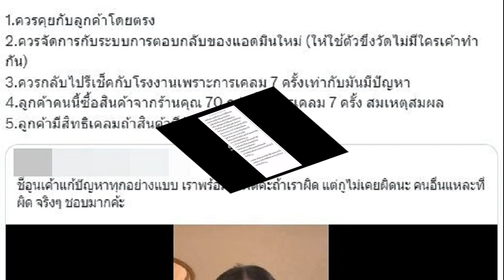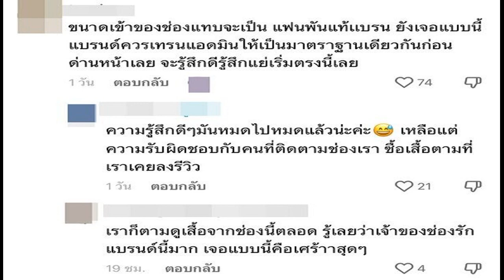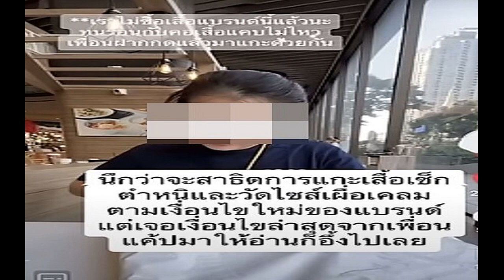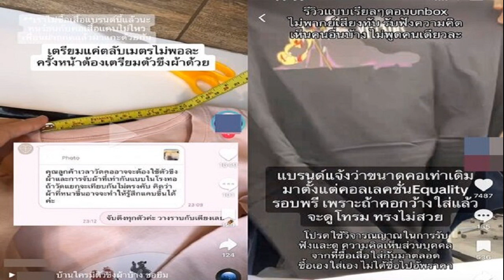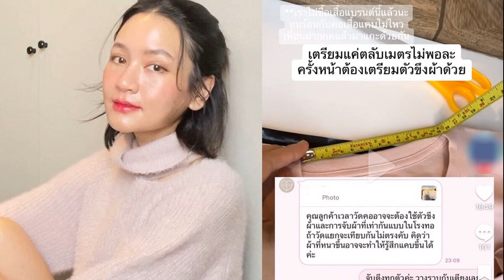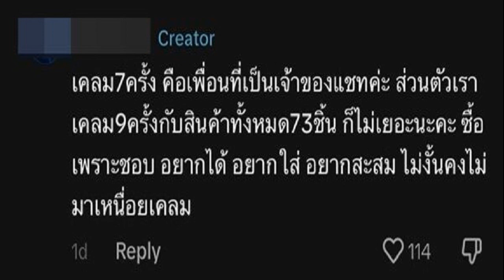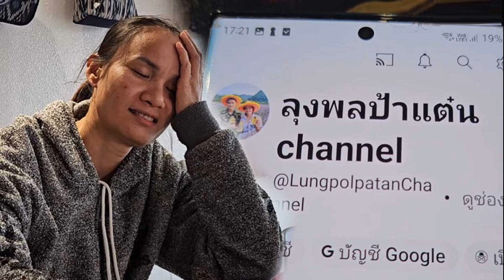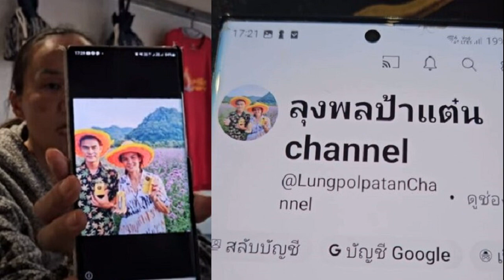ดราม่าเสื้ออูน ไดมอนด์เกรน คอแคบ ลูกค้าขอเคลม ต้องใช้ตัวขึงผ้าโรงทอวัด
ผิดหวังอย่างแรง! ลูกค้าขอเคลมเสื้อ “อูน ไดมอนด์เกรน” โอดคอแคบใส่ไม่ได้ ถูกตอกกลับต้องใช้ตัวขึงผ้าโรงทอ – เคลมเยอะ 7 ครั้ง ทั้งที่ซื้อ 70 ตัว ทำชาวเน็ตเดือดเลิกติดตาม
กลายเป็นดราม่าบานปลายในโลกออนไลน์ เมื่อลูกค้าแฟนพันธุ์แท้รายหนึ่ง ได้ออกมาโพสต์คลิปรีวิว เสื้อแบรนด์ Hometomyheart ของ “อูน ชนิสรา” หรือ อูน ไดมอนด์เกรน หลังจากที่ได้ทำการสั่งเสื้อคอลเลคชั่นใหม่
แต่กลับรู้สึกขนาดคอเสื้อแคบ ใส่แล้วดึงรั้งเสื้อ อึดอัด จนใส่ไม่สบาย ซึ่งในฐานะที่ชื่นชอบ และเป็นลูกค้าประจำ เธอจึงส่งเสียงไปทางแบรนด์ และขอเคลมสินค้าดังกล่าว
อย่างไรก็ดีเมื่อเข้าไปตรวจสอบเงื่อนไข การเคลมสินค้า กลับถูกเปลี่ยนแคปชั่น 3 เดือนย้อนหลัง
“การบวกลบของขนาดเสื้อ HometomyHeart ลูกค้าสามารถเคลมเสื้อได้เลยหากวัดเจอ เสื้อตัวไหนที่มีความคลาดเคลื่อนของขนาด ก่อนซัก +- เกิน 5% สามารถเคลมสินค้าได้ค่ะ

ถ่ายวิติโอไว้ตอนเปิดถุงแล้ววัดได้เลยน้า (ตอนนี้ยังไม่เจอก่อนซักมากกว่า5% แต่โพสต์ให้ไว้ก่อนเพื่อความสบายใจ และเข้าใจ มาตรฐานการเคลมตรงกันค่ะ )

*อ่านเพิ่มเติมเรื่องผ้าละเอียดขึ้นได้ในแคปชั่น
เช่นเดียวกับ ลูกค้ารายอื่น ที่ประสบปัญหาเดียวกัน รู้สึกว่าคอเสื้อรุ่นหลังคอแคบกว่ารุ่นแรกๆ ที่ซื้อ ก็ได้เอาตลับเมตรมาวัดคอเสื้อรุ่นต่าง ๆ เปรียบเทียบขนาดที่ต่างออกไป พร้อมเข้าไปสอบถามแอดมิน กลับได้คำตอบว่า

“คุณลูกค้าเวลาวัดคออาจจะต้องใช้ตัวขึงผ้า และการจับผ้าที่เท่ากันแบบในโรงทอ ถ้าวัดแยกจะเทียบกันไม่ตรงคับ คิดว่าผ้าที่หนาขึ้นอาจจะทำให้รู้สึกแคบขึ้นได้ค่ะ
กระทั่ง อูน ชนิสรา เจ้าของแบรนด์ ได้ออกมาชี้แจงเรื่องคอเสื้อ ว่า “ไม่ได้เปลี่ยนชนิดของเสื้อผ้า นอกจากเนื้อผ้าที่หนาขึ้น ถ้าใครไม่ชอบใส่เสื้อที่้ล็อกคอ อาจจะต้องหาซื้อเสื้อทรงใหญ่ ที่ไม่ใช่ oversize เพราะ ถ้าเป็นเสื้อไซส์ดังกล่าว เสื้อจะล็อกคอ โรงทอ โรงผ้าต่าง ๆ ที่แบรนด์ใช้ก็เป็นมาตรฐานดิสนีย์หมด และทางแบรนด์มาการ QC อีกที และขอโรงงานติดกล้องด้วย”

พร้อมกันนี้ ได้บอกอีกว่า “ลูกค้าท่านนี้มีประวัติการเคลมสินค้าประมาณ 7 ครั้ง ทางเราไม่แน่ใจว่ามาตรฐานที่เขาเคลมมาแต่ละครั้งเป็นอย่างไร รอบนี้เรารู้สึกว่า ให้เขาลงส่งสินค้ากลับมา แล้วเดี๋ยวเราจะส่งกลับไปให้โรงงานวัด แล้วลองเทียบเลยว่าเบี้ยวจริงไหม ถ้าเบี้ยวจริงจะได้ไปแก้ไขที่โรงงานต่อ
งานนี้เมื่อเผยแพร่ออกไป ประเด็นดังกล่าว ทำชาวเน็ตงง เป็นไก่ตาแตก สร้างขอถกเถียงในโลกโซเชียลอย่างมาก เพราะชาวเน็ตมองว่ามันเกินไป ทำไมเจ้าของแบรนด์ต้องพูดถึงการเคลมของลูกค้าถึง 7 ครั้ง ซึ่งความจริงแล้วลูกค้ามีสิทธิเคลม ถ้าสินค้ามีปัญหา และเป็นการสร้างความเข้าใจผิด จนแฟนคลับไปทัวร์ลงลูกค้าดังกล่าว
คอมเมนต์บางส่วน
ตอนฟังคลิปก็รู้สึกลูกค้าเคลมเยอะจริง 7 ตัว แต่แต่ละครั้งที่เคลมก็มีปัญหาต่างๆกัน ส่งเสื้อคืนแล้วเคลม ไม่ได้ได้ตัวใหม่ฟรีๆ แล้วเค้าซื้อ 70+ ตัว คือซื้อขนาดนี้แสดงว่าแฟนคลับแล้วอ่ะ เสื้อตัวนึงก็ไม่ใช่ถูกๆ รอบนี้คุณอูนไม่โอจริงๆ อะ สงสารลูกค้าเลย
ฟังการทำงานของเค้าดูแบบละเอียดมาก รีเสิร์ชนุ่นนี่ คิดแผน 1 แผน 2 แต่ทำไมปัญหาฉ่ำ ตั้งแต่อาหารนี่มาเสื้ออีกละ
จริง ๆ เราว่าคุณอูนควรลองหัดยอมรับความผิดพลาดบ้างก็ได้นะคะ แบบเป็นบทเรียนชีวิตอะ แค่ขอโทษลูกค้าแล้วปรับปรุงสินค้าก็คงไม่มีปัญหาตามมา แต่เหมือนชีวิตเธอต้องสมบูรณ์แบบตลอดเวลาเลยพยายามหาเหตุผลมารองรับความผิดพลาดของตัวเอง แล้วโยนความผิดให้ลูกค้าแทนเลยอะ
บ้านชั้นทำเสื้อผ้ามา 30 กว่าปี ผ้า cotton 100 ซักแล้วต้องหดจริง แต่ปกติเค้าหดกัน 1-2 นิ้วนะ ไม่มีเจ้าไหนวัดเป็น % ไม่มีใครเค้าขึงผ้ายืดเพื่อวัดด้วย เค้าวางกับโต๊ะแล้ววัดกันทั้งนั้น แล้วก็ไม่เคยรู้เลยว่าการปรับผ้าให้หนาขึ้นทำให้คอแคบลงด้วย งงไม่ไหว
เพราะเค้าไม่เคยยอมรับว่ามันเปนปัญหาค่ะ ไม่คิดว่าต้องแก้ไขอะไร คิดแต่ว่าข้อมูลตัวเองถูกต้องแล้วเลยมักจะออกมาเปนการอธิบายยาว ๆ (มากกกกกกกก) แทน แต่สรุปใจความสำคัญออกมาว่าชั้นไม่ผิด ลูกค้าผิด แต่มักจะบอกว่าติได้ แต่พอติแล้วก็วนลูปมาอธิบายว่า ชั้นไม่ผิด ลคผิด วนลูป
ลูกค้าซื้อ 73 ตัวเป็นเงิน 70,000 กว่าบาทภายใน 1 ปี เคลมสินค้าจากตำหนิที่แตกต่างกัน (ด้ายรุ่ย/สกรีน/เย็บ etc.) 7 ตัว ถ้าคุณอูนไม่รักษาลูกค้าคนนี้ แล้วลูกค้ายอดน้อยกว่านี้คุณจะแคร์เขาหรอ งงมาก
1.ควรคุยกับลูกค้าโดยตรง 2.ควรจัดการกับระบบการตอบกลับของแอดมินใหม่ (ให้ใช้ตัวขึงวัดไม่มีใครเค้าทำกัน)3.ควรกลับไปรีเช็คกับโรงงานเพราะการเคลม 7 ครั้ง เท่ากับมันมีปัญหา 4.ลูกค้าคนนี้ซื้อสินค้าจากร้านคุณ 70 กว่าชิ้น การเคลม 7 ครั้ง สมเหตุสมผล 5.ลูกค้ามีสิทธิเคลมถ้าสินค้ามีปัญหา
ล่าสุดอูน ก็ไม่รอช้า ได้ออกมาขอโทษเป็นที่เรียบร้อยแล้ว

“คลิปที่พูดถึงเคลมเสื้อ7ตัวมาจากไลฟ์ที่มีคนตัด ลงtiktok ตอนนี้คลิปนั้นถูกลบไปแล้วค่ะ (แต่ยังมีคลิปที่ยังถูกแชร์ต่อในโชเชียลอื่นๆ)

สิ่งที่เราพูดมันพูดแบบไม่มีข้อมูลการสั่งซื้อทั้งหมด ทำให้เกิดความเข้าใจผิดกับลูกค้า มีคนต่อว่าทำไมเคลมเยอะทั้ง ๆ ที่จริง ๆ เป็นลูกค้าประจำสั่งกัน เยอะมากประมาณ 30 ตัวเก็บเกือบทุกชิ้นเลย
ในฐานะแบรนด์เราควรอธิบายให้ละเอียดกว่านี้
(ลูกค้าเจ้าของแชท และเจ้าของเสื้อ คือ คนละคนกับที่ทำคลิปค่ะ ลูกค้าเจ้าของแชทไม่มีชื่อ และภาพในโซเชียลใด ๆ ค่ะ)

เราเข้าใจมาก ๆ ว่ามันทำให้คนมองลูกค้าไม่ดี เราขอโทษจริง ๆ ที่ไม่ระวังและพูดไปโดย ไม่คิดถึงผลกระทบที่จะตามมา พอเกิดเรื่องเราได้โทรคุยและขอโทษตอนเช้า และโพสต์อธิบายเรื่องการเคลม อยากมาขอโทษในนี้อีกครั้งค่ะ